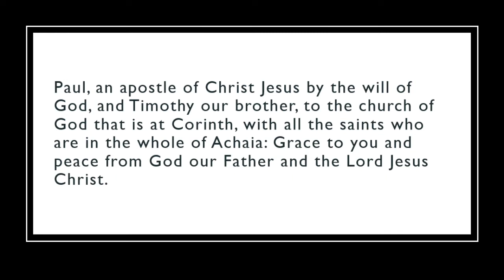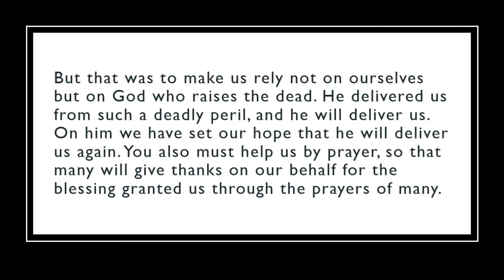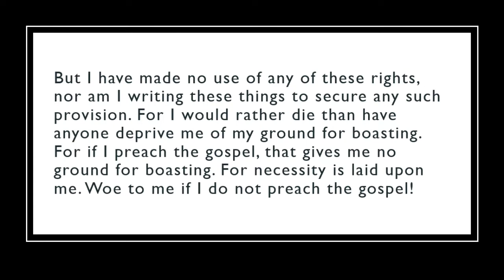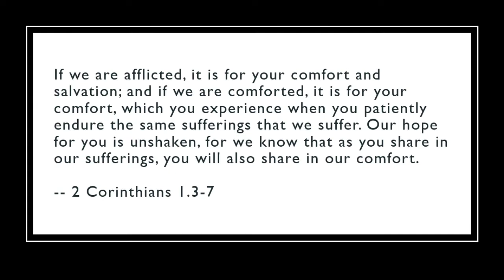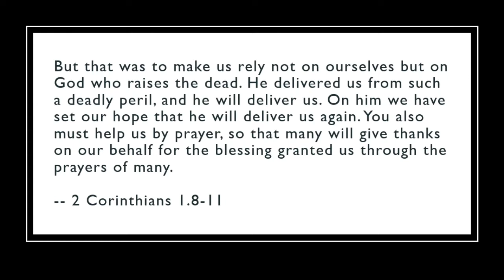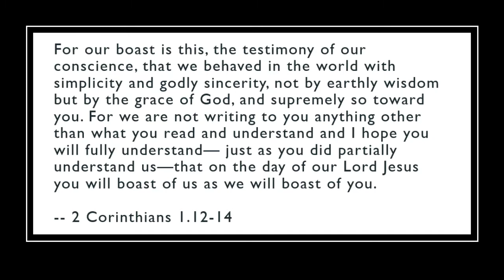The God of All Comfort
1/10/2021 - Sunday sermon - Caleb Adkisson